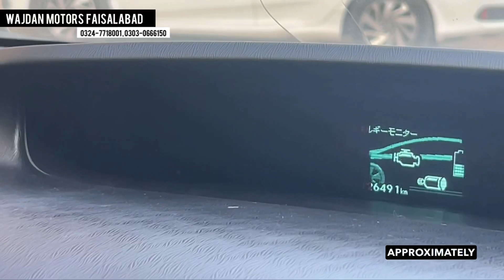Toyota Prius 2011 S LED Bumper Shower | For Sale | 250,000 Ka Rims or Tires 😱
Take a look at this pristine Toyota Prius 1.8 Hybrid from Wajdan Motors in Faisalabad! It features a bumper shower, SLEV, and a shiny pearl white color. Find out how much it costs in this 360 view!

This Car is Available For Sale At Wajdan Motors Faisalabad